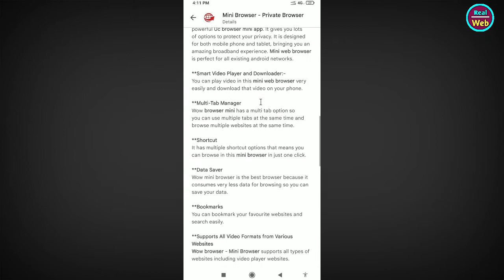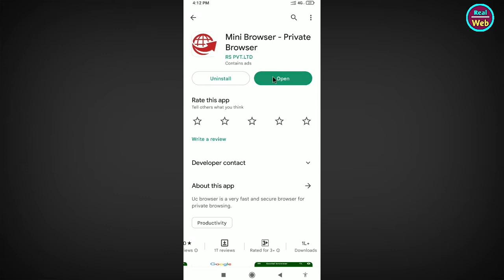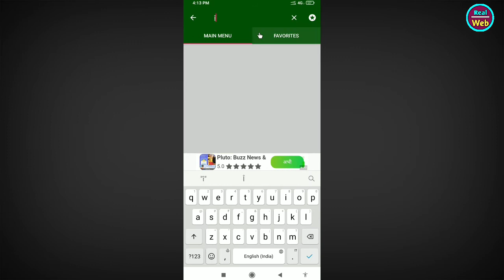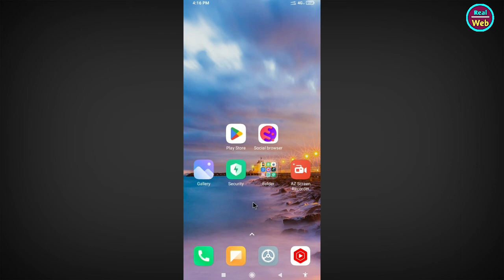Mini Browser App Kaise Use Kare || How To Use Mini Browser App || Mini Browser App Kaise Chalaye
Hello Dosto Aaj Ke Is Video Me Mene Aapko Bataya Hai Ki Aap Mini Browser App Kaise Use Kare Ummeed Hai Aapko Ye Video Bahut Pasand Aayegi